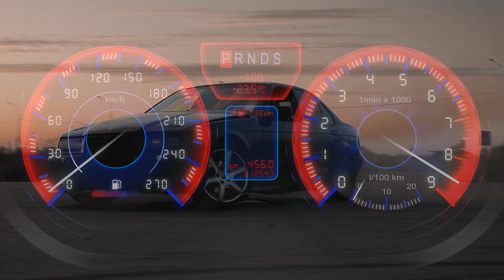HCMS Concierge Auto Program